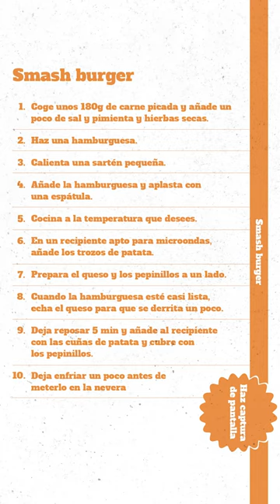Menú batchcooking 2 de invierno: Smash Burguer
Otro plato diferente para incluir en tu menú semanal: una hamburguesa sin pan, al más puro estilo americano, con pepinillo, patata y queso. Nuestro chef Oriol Fernández te ayuda a prepararla para que la metas en la nevera y decidas cuando la comes.

Únete al batchcooking. Come mejor, vive mejor y ¡disfruta más!